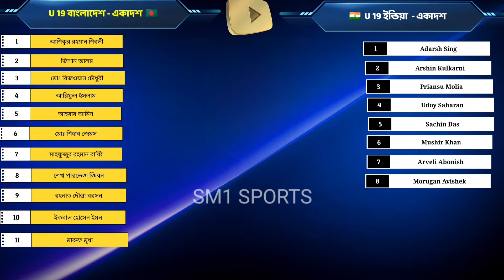বাংলাদেশ বনাম ইন্ডিয়া | অনূদর্ধ - ১৯ বিশ্বকাপে ১ম ম‍্যাচ | U19 World Cup 2024 | Ban Vs Ind Match